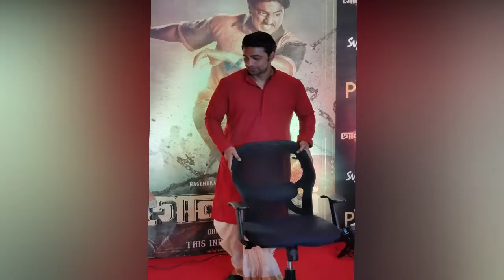গোলন্দাজ এর Teaser launch event এ কি বললেন দেব, অনির্বাণ এবং পরিচালক ধ্রুব ব্যানার্জী.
Golondaaj is an upcoming Indian Bengali language period sports drama
film directed by Dhrubo Banerjee and produced by Shrikant Mohta and
Mahendra Soni. The film stars Dev, Alexx O'Nell, Anirban Bhattacharya,
Ishaa Saha, Indrasish Roy, Srikanta Acharya and John Bhattacharya.Here is
the review of the teaser of Golondaaj presented by Artistic Seventh Sense.

গোলন্দাজ Teaser launch event..দেব, অনির্বাণ , ইশা সাহা তারকা খচিত রাত!

গোলন্দাজ এর পরিচালক ধ্রব ব্যানার্জী কি বললেন দেব কে Cast করা নিয়ে এবং সিনেমার VFX নিয়ে

** GEAR USED **